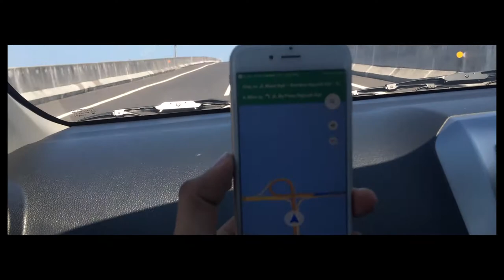Indonesia : The Lost footage from Bin : VLog : Punjabi| Harwinder Singh Rupal | Ep 10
Credits : To these creators

drone Shots: Shout out to these creators.